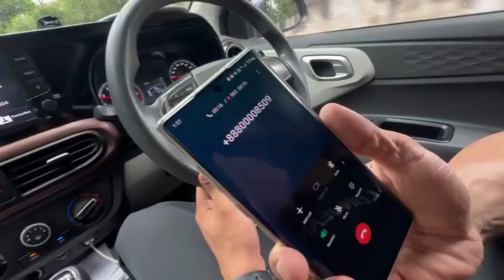Podcast with only famous person currently viral on YouTube Instagram Danish